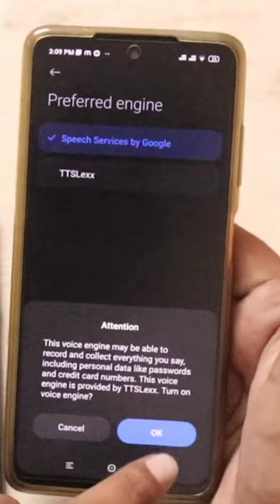Disable Call Recording Announcement In Poco X3 , X3 PRO Any Android Mobile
poco mobile call recording announcement disable
disable call recording announcement
technical pankaj
poco x3 pro
poco x3
vivo call recording announcement disable
oppo
iphone call recording
iphone 14
oxygen os tips in hindi
technical guruji
viral shorts
android tricks